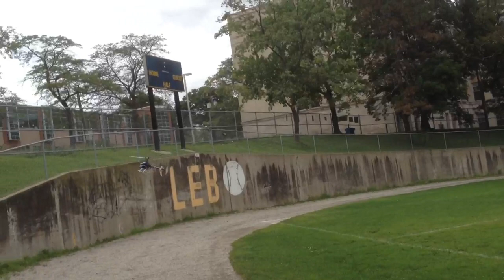6th flight of my blade 450x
Sixth flight! A little sloppy slow forward flight.